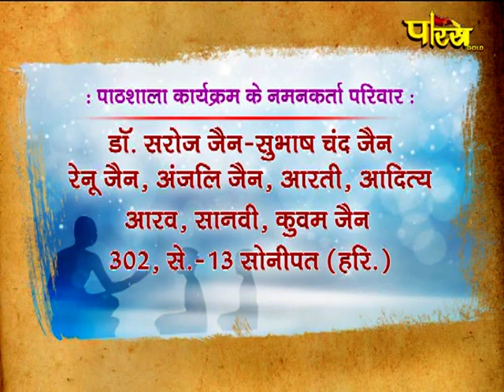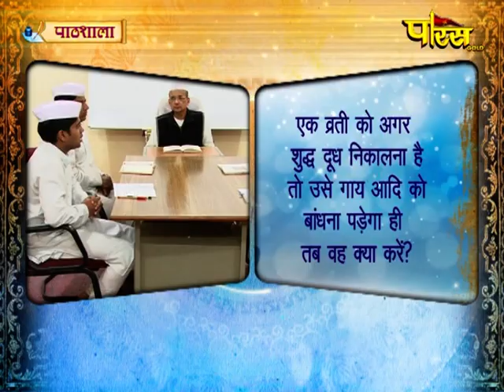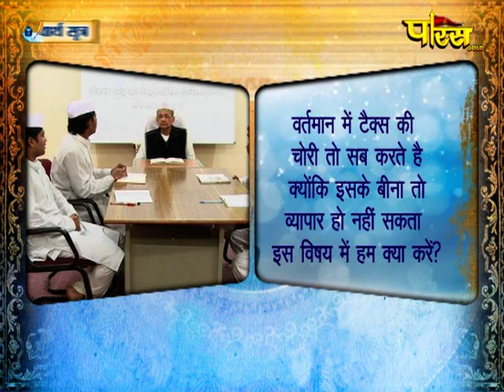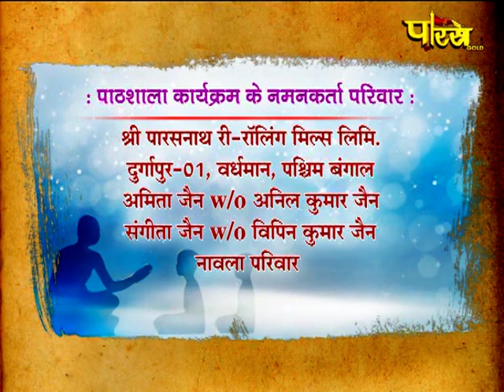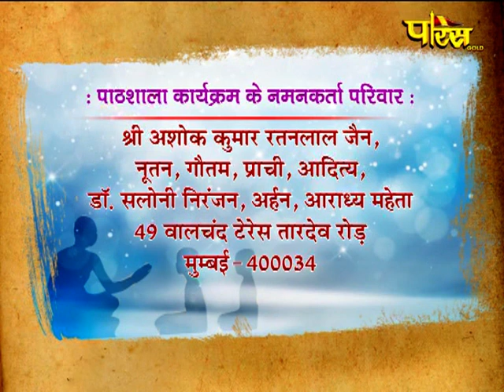Pathshala | R.L Banada | Tatvarth Sutra | Episode-46